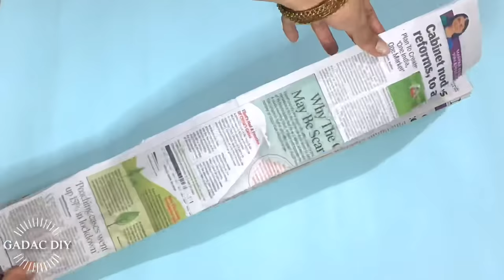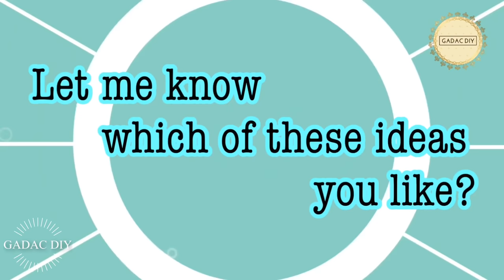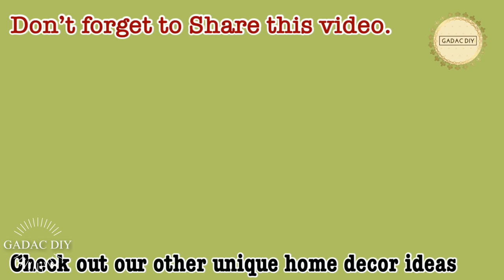4 Framed Embossed Wall Decor Idea| No Clay or POP|gadac diy|Room Decorating Ideas| DIY Home Decor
4 Framed Embossed Wall Decor Idea| No Clay or POP|gadac diy|Room Decorating Ideas| DIY Home Decor

Dear Friends,
Welcome back to a new video of our Channel - gadac diy. This week's video is a compilation of 4 Framed Embossed Wall Decor Idea for your Home Decor.
The beauty of this embossed art is that it doesnt use any clay or plaster of paris. Curious to know how i made this embossed art, check out the video.

Use these to create an amazing accent and beauty to your home decor. You can make a modern living space using these glamourous wall art ideas.
These diy craft ideas would certianly add a new elegance and charm to your living space.
These room decor ideas would add a glamourous and modern look to your living space.
These handicrafts has a nice blend of uniqueness and simplicity.
This video will help you make easy and elegant wall hanging craft ideas for your beautiful home.
This room decorating idea is very eye catchy and would surprise people.
It is completely best out of waste ideas and can be easily done by anybody. These home decor ideas are designed with elegance and uniqueness.
You would be amazed to see the material used to make these decor ideas.

Try these home decor ideas and let me know your inputs and comments.

To Drop your GADAC DIY creations @

Roa - Remember (JayJen Remix) by JayJen